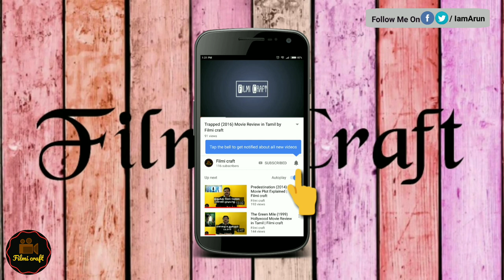Counter investigation (2007) French Movie Review in Tamil |Filmi craft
Counter Investigation (Contre-enquête) is a French crime film. Directed by Franck Mancuso that came out in 2007, with Jean Dujardin in the leading rôle.